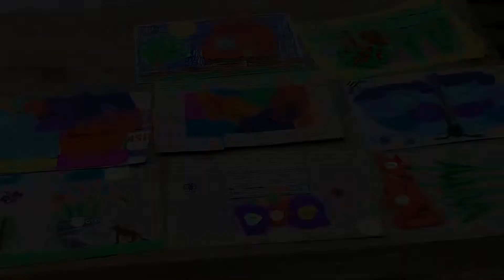Zajęcia edukacyjne w MGOK - warsztaty plastyczne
Zajęcia plastyczne są częścią bogatej oferty warsztatów edukacyjnych w Miejsko-Gminnym Ośrodku Kultury w Margoninie.
Zapraszamy do zapisów!